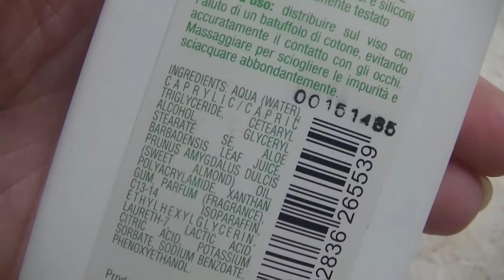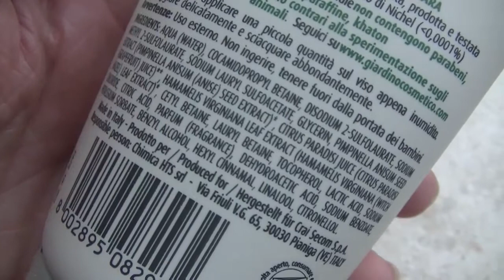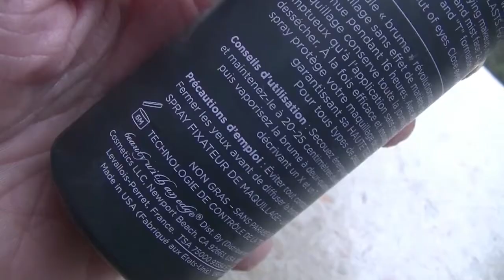PRODOTTI SI NO E NI #8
nuovo video nel canale dedicato a tre prodotti usati nel periodo tra febbraio e aprile che volevo recensirvi nello specifico in modo da aiutarvi negli acquisti sensati ed evitare delle sole pazzesche.

PRODOTTO TOP/SI
PROMOSSO
04:18 EUPHOLIA latte detergente delicato 200ml PAO12 regalo di Sproloquidi Deb

PRODOTTO FLOP/NO
BOCCIATO
07:49 GIARDINO COSMETICO gel detergente viso e occhi senza sapone tripla azione con pompelmo di Tropea, anice verde e hamamelis bio 150ml PAO12 regalo di compleanno di una mia amica

PRODOTTO NI
RIMANDATO
11:39 URBAN DECAY settin spray all nighter long lasting 118ml PAO6 28 euro da Sephora